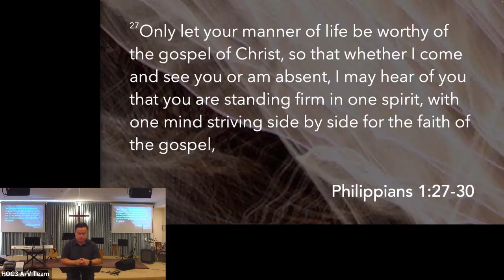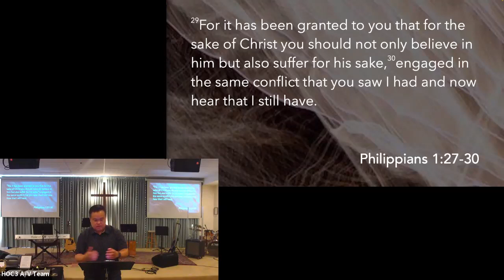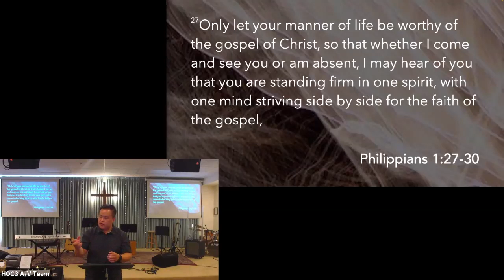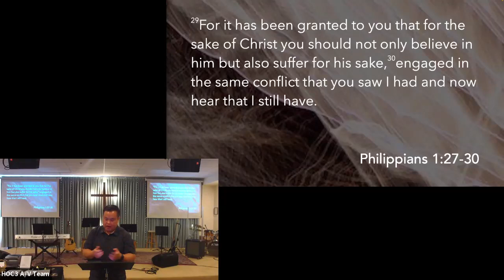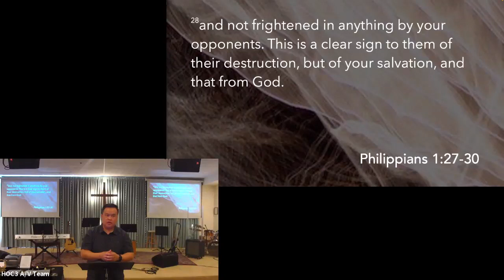Church that Stands Fast (Philippians 1:27-30) Pastor Chang Kim HOC3 2023-10-15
Church that Stands Fast (Philippians 1:27-30)
Pastor Chang Kim HOC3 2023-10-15